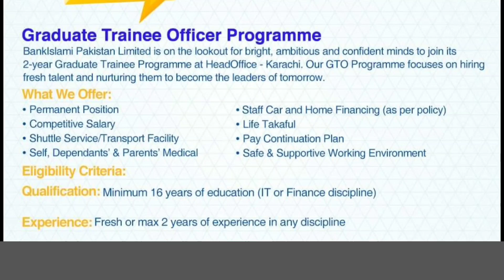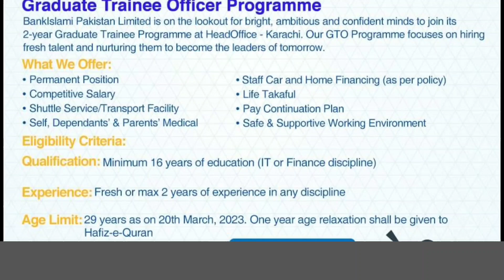How to apply BankIslami GTO programme 2023 online | Karachi jobs 2023 | Bank Jobs 2023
How to apply BankIslami GTO programme 2023 online  complete procedure is mentioned in video.
Watch video carefully.They offer competitive salary and transport services etc.
GTO programme eligibility criteria is 16 year education in IT and Finance.
Submit your cv through Email.